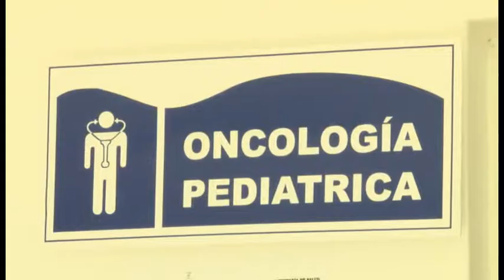Promueven la educación en niños y niñas con cáncer, con el programa “Sigamos Aprendiendo”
Promueven la educación en niños y niñas que son atendidos por cáncer, con el programa “Sigamos Aprendiendo”.